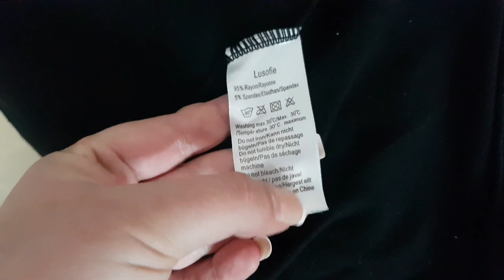Lusofie Women Soft Robe Kimono Knit Sleepwear Review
Women Soft Robe Kimono Knit Sleepwear Bridesmaids Spa Robe Short

💙Love y'all and God Bless you💙

💜Any donation made to my account will be for the Improvement of my channel and they are greatly appreciated.💜